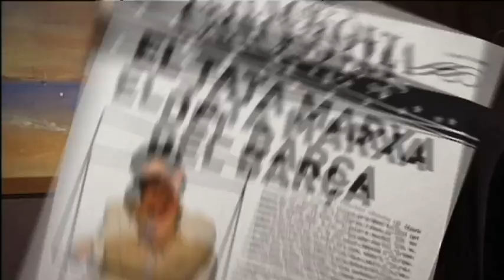El Tata fa la maleta - Crackòvia - TV3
El Tata Martino (Ivan Labanda) fa la maleta i s'acomiada del Barça.